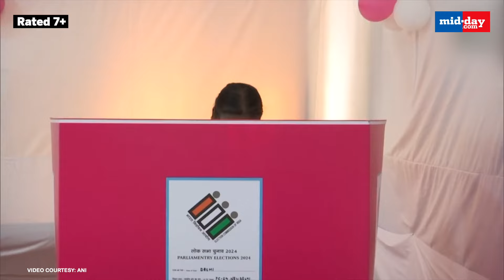Lok Sabha Election Phase 6: President Droupadi Murmu, VP Jagdeep Dhankar cast their votes in Delhi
Voting across 8 states/union territories is underway for the 6th phase of Lok Sabha Elections 2024. Polling is being held in 58 constituencies spread across six states and 2 union territories in the Lok Sabha Election Phase 6. President Droupadi Murmu cast her vote at Dr Rajendra Prasad Kendriya Vidyalaya in Delhi. President Murmu showed her inked finger after casting vote. Vice President Jagdeep Dhankhar and wife Sudesh Dhankhar cast their votes in Delhi.